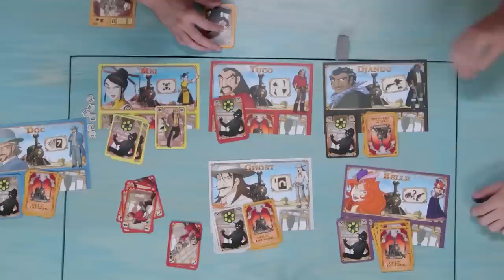wild west being WILD because i miss the games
the boys are brokeback in town
a compilation of funny moments from smosh summer games wild west